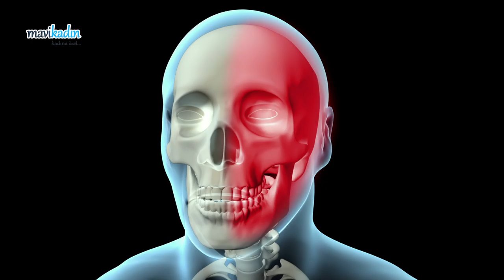Migren Nedir? Migrenin Tedavisi Nasıldır? - Uzman Doktor Nihat Mustafayev Anlatıyor!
Migren nedir? Migrenin belirtileri nelerdir? Tedavisi nasıl uygulanmalıdır? Uzman Doktor Nihat Mustafayev migren ile ilgili bilinmesi gerekenleri ve tedavi yöntemlerini Mavi Kadın kanalında anlattı